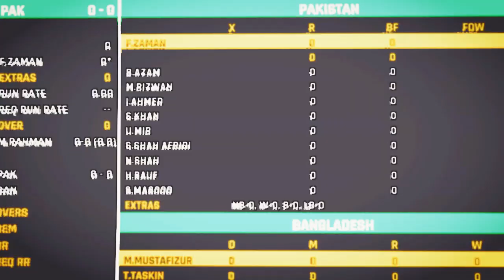Pakistan vs Bangladesh | ICC Cricket World Cup | Cricket 24 Gameplay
Hello Friends, In this video i have played Cricket match in Cricket 24 game. I hope you like this video. If you like this video please let me know by your valuable comments